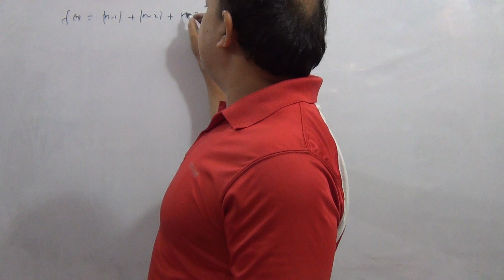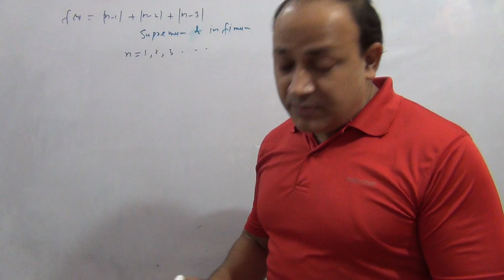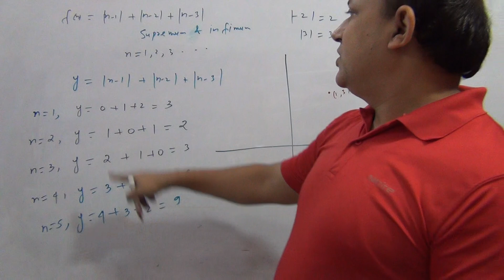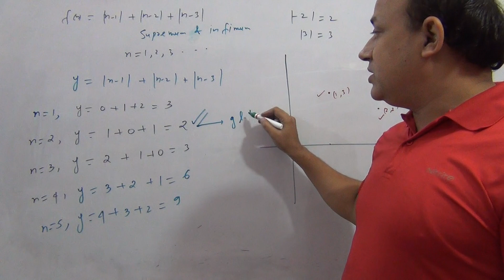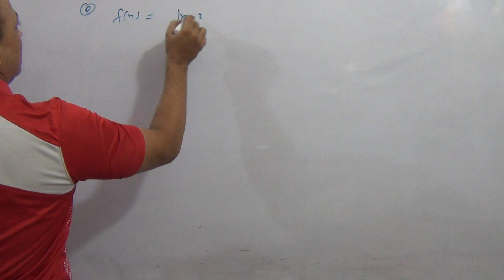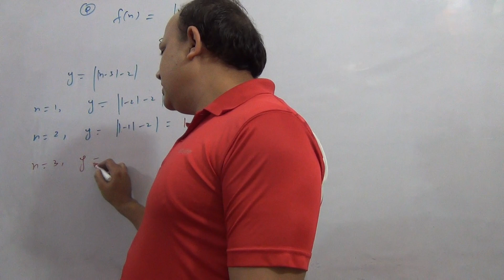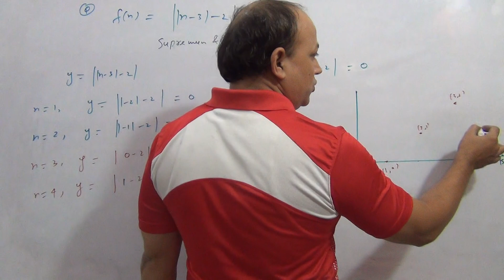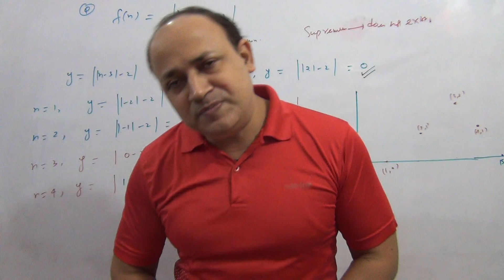real analysis sequence and series Bsc first semester//iitjam /csirnet maths/upsc maths/L4/by Hdsir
real analysis sequence and series Bsc first semester//iitjam /csirnet maths/upsc maths//BTech first semester AKTU /L4/by Hdsir